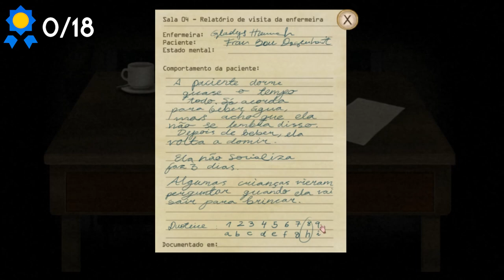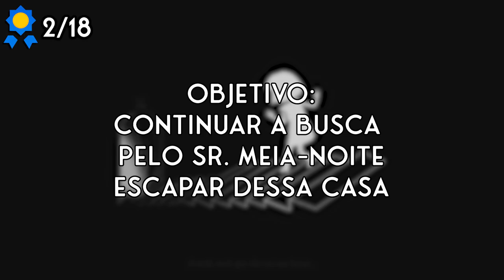JOGUEI 100% DE FRAN BOW - LeoLis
Neste vídeo estarei mostrando o resumo da história e de todas as conquistas do jogo Fran Bow, espero que vocês gostem do vídeo!

00:00 Intro
00:13 Capítulo 1:  Dia de Sobriedade
07:46 Capítulo 2: Sintomas de Curiosidade
10:58 Capítulo 2 (Parte 2):  Dupla Personalidade
17:40 Capítulo 3: Estado Vegetativo
28:23 Capítulo 4: Meu Amigo Imaginário
34:16 Capítulo 4 (Parte 2): Receita Médica
36:59 Capítulo 5: Casa da Loucura

Se você quiser me ver completando conquistas e gameplay siga minha stream

Eae pessoal! Nesse canal vocês irão encontrar vários jogos, terror, fps, indie, roguelikes, soulslikes e muitos outros!